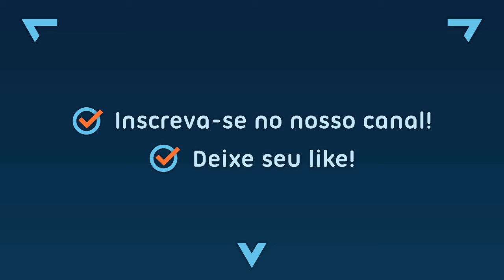Horizon Chase Turbo / Brasil / Salvador / Um Novo Dia (29)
Lançamento: 2018
Campanha: Volta ao mundo / Corrida 29
Pista: Brasil / Salvador / Um Novo Dia
Carro: Infinito
Voltas: 4
Gênero: Corrida
Plataforma: Nintendo Switch
Desenvolvimento: Aquiris